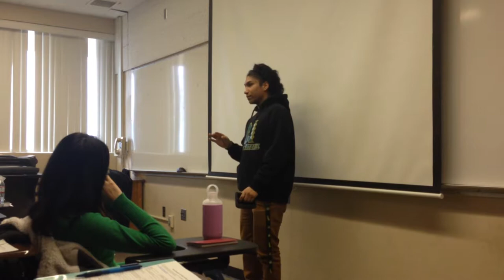Cultural Artifact Speech - Francisco Mendoza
Kicker Culture last minute was cut off on my phone :(